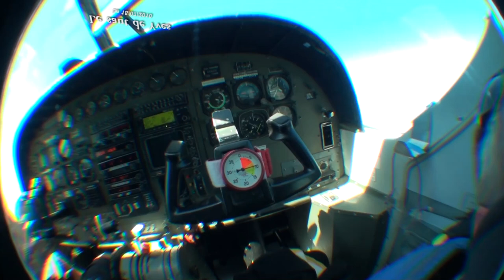Le saut de Yves F en parachute (full HD)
Bravo Yves pour le saut en parachute et bientôt.pour ton prochain saut ;-) Mike

sauts en parachute: why not?